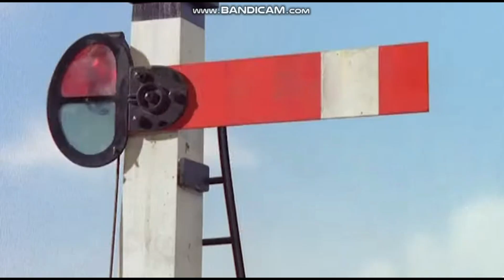Bye George Trainz Remake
credit to M Mavis